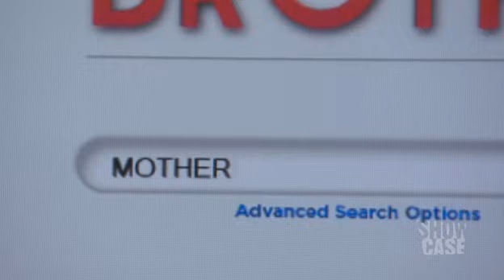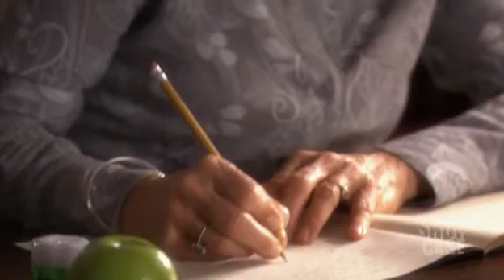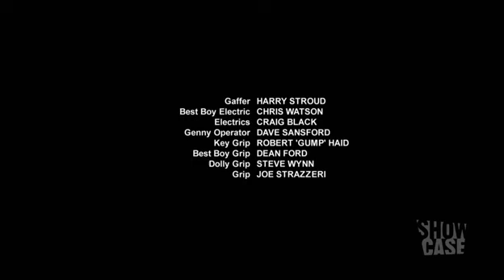Single White Spenny Episode 2